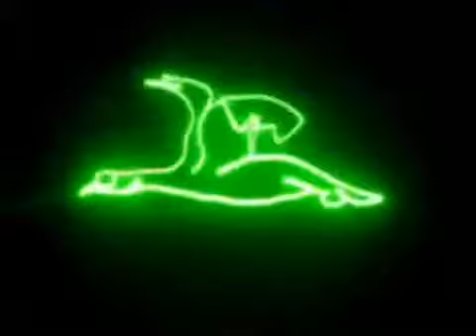mj chuchus...La mejor musica ELECTRONICA del 2010 1